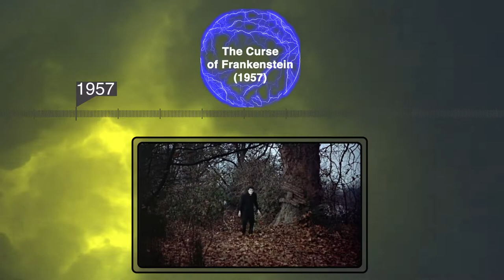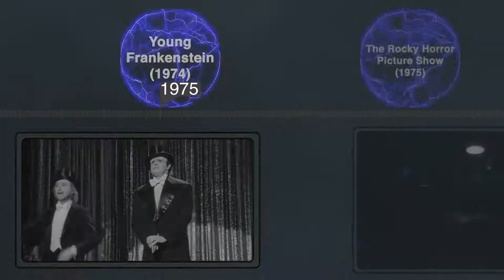A Timeline of Frankenstein on Film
A bicentennial celebration of 80 Mary Shelley-inspired works from the world of film and television presented as a timeline.

Don't forget to sign up for our upcoming program happening 7p.m. on September 26th, "It’s Alive! Electricity, Cinema and Metaphor in Frankenstein:"

Let us know of any Shelley-inspired films we missed in the comments!

Notes

We feature the creature because it is so visually iconic and recognizable and fully understand that it is not Frankenstein.

American release dates used when possible.

Music